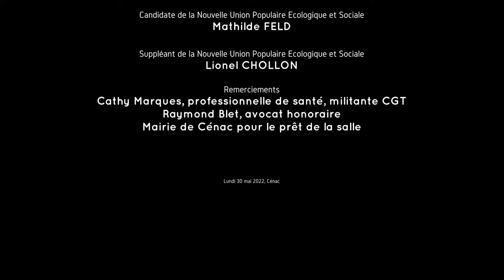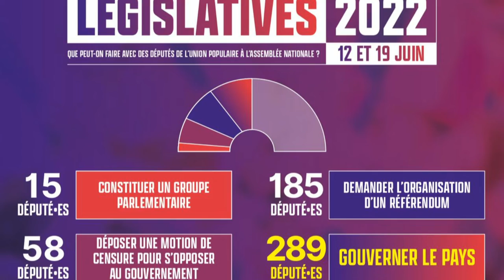Minimas sociaux Traité européen Tarification à l'acte Lien social...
5 Lundi 30 mai 2022, lors de notre apéro-rencontre à Cénac, deux intervenant.es ont pris la parole.
Cathy Marques, professionnelle de santé, militante CGT témoigne sur les difficultés qu’ont les gens à bénéficier des minimas sociaux. Elle nous rappelle le traité européen Merkel-Sarkozy, dénonce la tarification à l’acte et la médecine libérale.

Raymond Blet, avocat honoraire, nous dit que le lien social passe par l’humain. Il faudra donc remettre de l’humain dans les services publics, eux aussi manquants.

Mathilde Feld est tête de liste de la NUPES* avec Lionel Chollon, suppléant sur la 12ème criconscription de Gironde.

Minimasscociaux liensocial